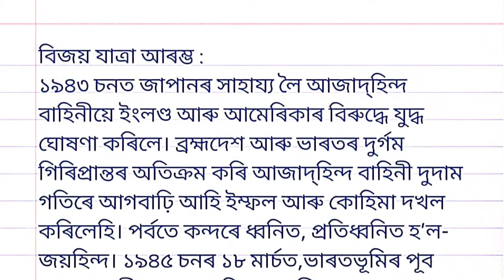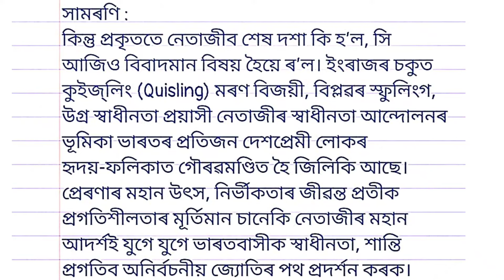নেতাজী সুভাষচন্দ্ৰ বসুৰ বিষয়ে ৰচনা/Essay on Netaji Subhas Chandra Bose/নেতাজী দিৱস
Few lines on Netaji Subhash Chandra Bose in Assamese
10 Lines Essay On Netaji Subhash Chandra Bose in Assamese l
 নেতাজী সুভাষচন্দ্ৰ বসুৰ বিষয়ে ৰচনা l
Essay On Nataji Subhash Chandra Bose in Assamese
Biography of Netaji Subhash Chandra Bose,
10 Lines Essay On Netaji Subhash Chandra Bose in Assamese,
 নেতাজী সুভাষচন্দ্ৰ বসুৰ বিষয়ে ৰচনা,
১০ শাৰী সুভাষচন্দ্ৰ বসুৰ বিষয়ে ৰচনা,